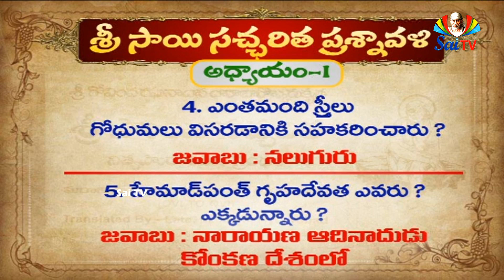Sri Sai Satcharitra Quiz Answers // Chapter 01 // శ్రీ సాయి సచ్చరిత ప్రశ్నవలి సమాదానాలు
గురు దేవతా స్తుతి – బాబా గోధుమలు పిండి విసిరిన కథ – దాని తత్త్వము. పూర్వసంప్రదాయానుసారము హేమాడ్ పంతు శ్రీ సాయిసత్చరిత్ర గ్రంథమును గురుదేవతాస్తుతితో ప్రారంభించుచున్నారు.

ప్రప్రథమమున విఘ్నేశ్వరుని స్మరించుచు ఆటంకములను తొలగించి యీ గ్రంథము జయప్రదముగా సాగునట్లు వేడుకొనుచు శ్రీసాయినాథుడే సాక్షాత్తూ శ్రీగణేశుడని చెప్పుచున్నారు.

పిమ్మట శ్రీసరస్వతీదేవిని స్మరించి యామె తననీ గ్రంథరచనకు పురికొల్పినందులకు నమస్కరించుచు, శ్రీసాయియే సరస్వతీ స్వరూపులై తమ కథను తామే గానము చేయుచున్నారనియు చెప్పుచున్నారు.

తదుపరి సృష్టిస్థితిలయ కారకులగు బ్రహ్మ విష్ణు మహేశ్వరులను ప్రార్ధించి, శ్రీసాయియే త్రిమూర్త్యాత్మక స్వరూపులనియు, వారు మనలను సంసారమను నదిని దాటించగలరనియు చెప్పుచున్నారు.

తరువాత తమ గృహదేవతయగు నారాయణ ఆదినాథునకు నమస్కరించి, వారు కొంకణదేశములో వెలసిరనియు, ఆభూమి పరశురాముడు సముద్రమునుండి సంపాదించినదనియు చెప్పుచు, వారి వంశ మూలపురుషుని స్తోత్రము చేసిరి.

అటుపిమ్మట వారి గోత్రఋషియగు భరద్వాజమునిని స్మరించెను.

తరువాత తన పితామహుడైన సదాశివునకు, తండ్రి రఘునాథునకు, కన్నతల్లికి, చిన్నతనమునుండి పెంచి పెద్దచేసిన మేనత్తకు, తన జ్యేష్ఠసోదరునకు నమస్కరించెను.

అటుపైన పాఠకులకు నమస్కరించి, తన గ్రంథమును ఏకాగ్ర చిత్తముతో పారాయణ చేయుడని ప్రార్ధించెను.

చివరగా తన గురువు, దత్తావతారమును అగు శ్రీసాయిబాబాకు నమస్కరించి, తాను వారిపై పూర్తిగా నాధారపడి యున్నానని చెప్పుచు, ఈ ప్రపంచము మిథ్యయనియు, బ్రహ్మమే సత్యమనే అనుభవమును తనకు కలిగించు శక్తి వారికే కలదని చెప్పుచు, నీ ప్రపంచములో నేయే జీవులందు పరమాత్ముడు నివసించుచున్నాడో వారలందరికిని నమస్కరించెను.

పరాశరుడు, వ్యాసుడు, శాండిల్యుడు మొదలుగా గలవారలు చెప్పిన భక్తి మార్గములను పొగడి వర్ణించిన పిమ్మట, హేమాడ్ పంతు ఈ క్రింది కథను చెప్పుటకు ప్రారంభించెను.

1910 సం|| తదుపరి యొకనాటి ఉదయమున నేను షిరిడీ మసీదులో నున్న శ్రీసాయిబాబా దర్శనము కొరకు వెళ్ళితిని. అప్పుడు జరిగిన ఈ క్రింది విషయమును గమనించి మిక్కిలి యాశ్చర్యపడితిని. బాబా ముఖప్రక్షాళనము గావించుకొని గోధుమలు విసురుటకు సంసిద్ధుడగుచుండెను. వారు నేలపై గోనె పరచి, దానిపై తిరుగలి యుంచిరి. చేటలో కొన్ని గోధుమలు పోసికొని, కఫనీ (చొక్కా) చేతులు పైకి మడచి, పిడికెడు చొప్పున గోధుమలు వేయుచు విసరసాగిరి. అది చూచి నాలో నేను, “ఈ గోధుమపిండిని బాబా యేమిచేయును? ఆయనెందుకు గోధుమలు విసరుచుండెను? వారు భిక్షాటనముచే జీవించువారే! వారికి గోధుమపిండితో నేమి నిమిత్తము? వారికి పిండి నిల్వ చేయవలసిన అగత్యము లేదే!” యని చింతించితిని. అచ్చటకు వచ్చిన మరికొంతమంది కూడ నిట్లే యాశ్చర్యమగ్నులయిరి. కాని మాలోనెవరికి గూడ బాబాను ప్రశ్నించుటకు ధైర్యము చాలకుండెను. ఈ సంగతి వెంటనే గ్రామములో వ్యాపించెను. ఆబాలగోపాలము ఈ వింత చర్యను చూచుటకై బాబా వద్ద గుమిగూడిరి. నలుగురు స్త్రీలు ఎటులనో సాహసించి మసీదు మెట్లెక్కి బాబాను ప్రక్కకు జరిపి, వారే విసరుట ప్రారంభించిరి. వారు తిరుగలిపిడిని చేతపట్టుకొని, బాబా లీలలను పాడుచు విసరుట సాగించిరి. ఈ చర్యలను చూచి బాబాకు కోపము వచ్చెను. కాని, వారి ప్రేమకు భక్తికి మిగుల సంతసించి చిఱునవ్వు నవ్విరి. విసరునప్పుడు స్త్రీలు తమలో తామిట్లనుకొనిరి. “బాబాకు ఇల్లుపిల్లలు లేరు. ఆస్తిపాస్తులు లేవు. వారిపై ఆధారపడినవారు, ఆయన పోషించవలసిన వారెవరును లేరు. వారు భిక్షాటనముచే జీవించువారు కనుక వారికి రొట్టె చేసికొనుటకు గోధుమ పిండితో నిమిత్తము లేదు. అట్టి పరిస్థితులలో బాబాకు గోధుమపిండితో నేమిపని? బాబా మిగుల దయార్ద్రహృదయుడగుటచే మనకీ పిండిని పంచిపెట్టును కాబోలు.” ఈ విధముగా మనమున వేర్వేరు విధముల చింతించుచు పాడుచు విసరుట ముగించి, పిండిని నాలుగు భాగములు చేసి యొక్కొక్కరు ఒక్కొక్క భాగమును తీసికొనుచుండిరి. అంతవరకు శాంతముగా గమనించుచున్న బాబా లేచి కోపముతో వారిని తిట్టుచు నిట్లనెను.

“ఓ వనితలారా! మీకు పిచ్చి పట్టినదా యేమి? ఎవరబ్బ సొమ్మనుకొని లూటీ చేయుచుంటిరి? ఏ కారణముచేత పిండిని గొంపోవుటకు యత్నంచుచున్నారు? సరే, యిట్లు చేయుడు. పిండిని తీసికొనిపోయి గ్రామపు సరిహద్దులపైని చల్లుడు.” అది విని యా వనిత లాశ్చర్యమగ్నలయిరి, సిగ్గుపడిరి, గుసగుసలాడుకొనుచు ఊరు సరిహద్దుల వద్దకు పోయి బాబా యాజ్ఞానుసారము ఆ పిండిని చల్లిరి.

నేనిదంతయు జూచి, షిరిడీ ప్రజలను బాబా చర్యను గూర్చి ప్రశ్నించితిని. ఊరిలో కలరా జాడ్యము గలదనియు దానిని శాంతింపచేయుటకది బాబా సాధనమనియు చెప్పిరి. అప్పుడు వారు విసరినవి గోధుమలు కావనియు, వారు కలరా జాడ్యమును విసరి ఊరికవతల పారద్రోలిరనియు చెప్పిరి. అప్పటి నుండి కలరా తగ్గెను. గ్రామములోని ప్రజలందరు ఆనందించిరి. ఇదంతయు వినిన నాకు మిక్కిలి సంతసము కలిగెను. దీని గూడార్ధమును తెలిసికొన కుతూహలము కలిగెను. గోధుమపిండికి కలరా జాడ్యమునకు సంబంధమేమి? ఈ రెండింటికి గల కార్యకారణ సంబంధమేమి? ఒకటి ఇంకొకదానినెట్లు శాంతింపజేసెను? ఇదంతయు అగోచరముగా తోచెను. అందుచే నేను తప్పక యీ విషయమును గూర్చి వ్రాసి బాబా లీలలను మనసారా పాడుకొనవలయునని నిశ్చయించుకొంటిని. ఈ లీలలను జూచి యిట్లు భావించుకొని హృదయానందపూరితుడనయితిని. ఈ ప్రకారముగా బాబా సత్చరిత్రను వ్రాయుటకు ప్రేరేపింపబడితిని. అట్లే బాబా కృపాకటాక్షములచే ఆశీర్వాదములచే గ్రంధము నిర్విఘ్నముగను, జయప్రదముగను పూర్తియైనది.